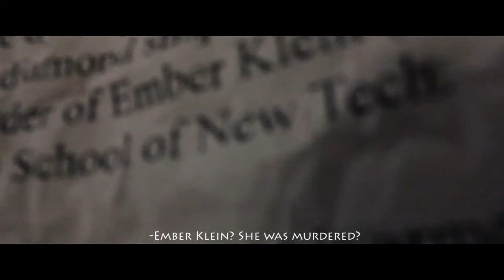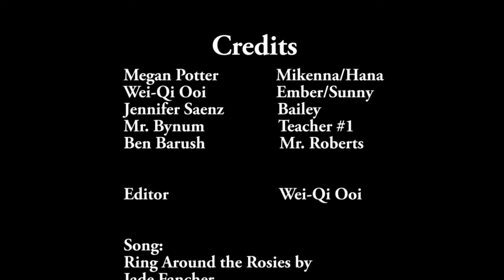The Forbidden Necklace of Past Mistakes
Short film for our Digital Media 2 class. Hope you enjoy it!